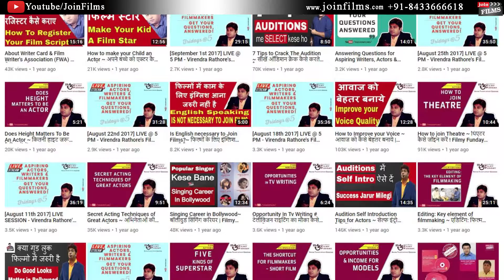Yaaram Official Trailer Launch , Siddhanth Kapoor, Ishita Raj, Shakti Kapoor | FilmyFunday